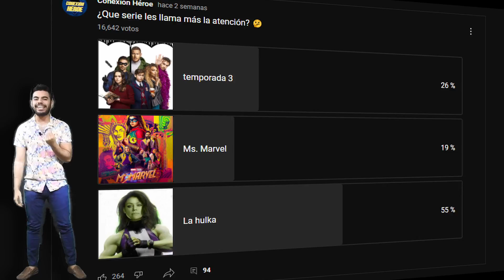Hombre adulto mira POR PRIMERA vez MS MARVEL